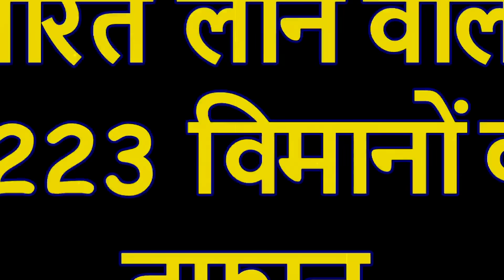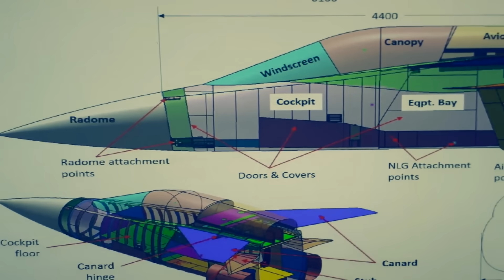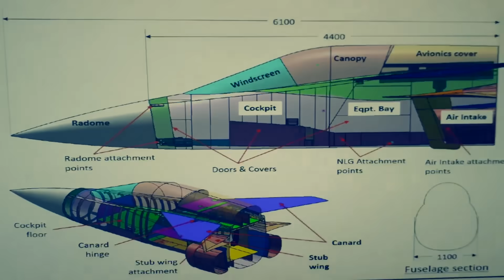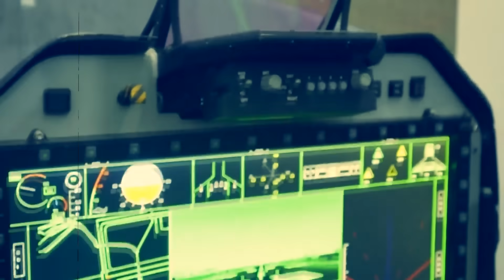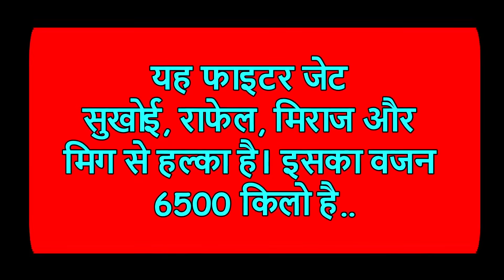एक साथ 223 तेजस विमानों का सैलाब ! 🫨 भारत ये क्या करने जा रहा है ! | India Plus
223 तेजस की आंधी ने हिला दिया  HAL ला रहा तेज विमानों की आंधी

About The Channel -  India Plus News  -
            Hello friends, Namaskar, welcome to the official YouTube channel of India Plus News where you will get the best analysis about India and India related geopolitics, geostrategy.. So join our channel and subscribe to the channel and give your opinion about the videos. Share with us..the link of the channel is